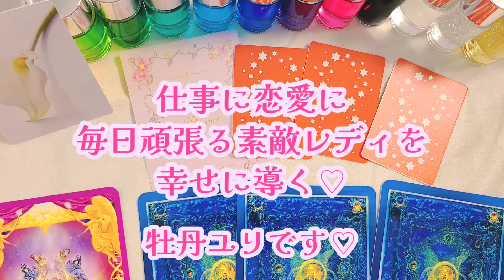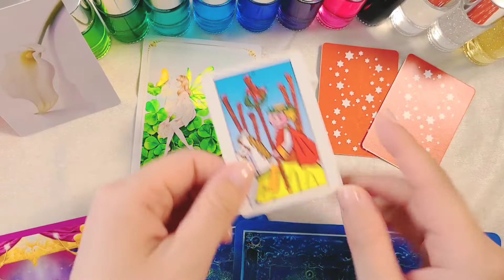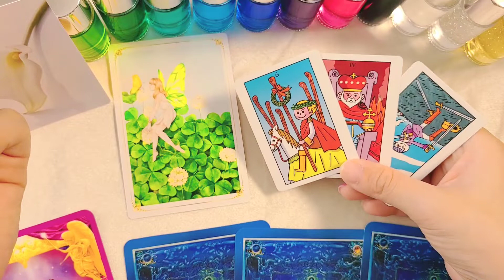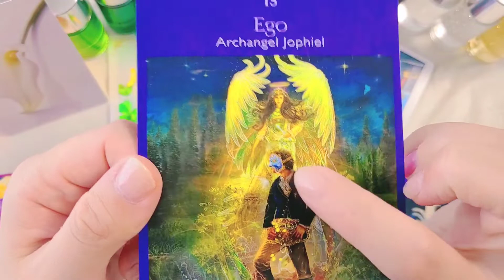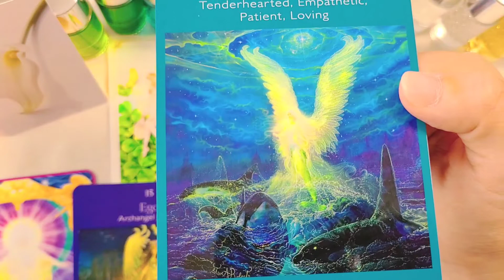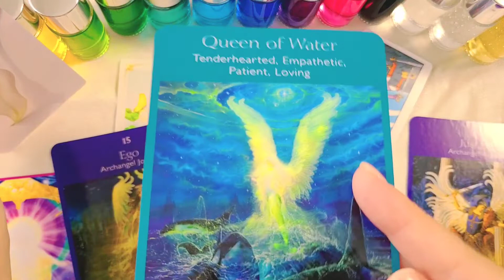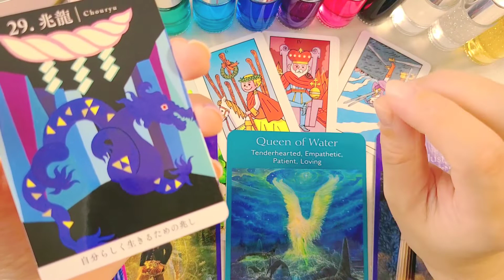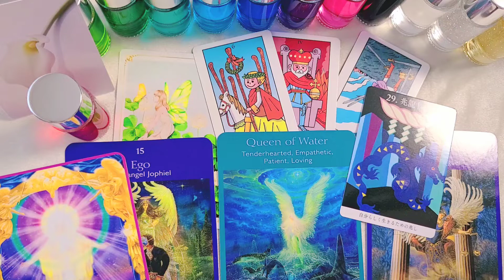○○として覚醒する！？数秘7*カラーさんの10月運勢リーディング*タロット・オラクル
※数秘の出し方※
生年月日を一桁に分解し、合計数字が一桁になるまで足し算をします😊✨
例:1985年3月21日生まれ
1+9+8+5+3+2+4=32
→3+2=5
→【数秘5】

※ただし、11,22,33のゾロ目が出たらそこで計算ストップ♡

私の動画では、数秘術をベースにした「誕生花セラピー」を用いて、それぞれの数秘をお花で表します🌼🌼

誕生花セラピーについて詳しくはこちらの動画をご覧ください✨

BGM

お友達特典

①誕生花フェアリーカードの一言リーディング(※先着30名様)

②毎月開催！プレゼント抽選会参加権
(毎月1日～25日まで抽選受付💓)

お友達追加お待ちしています💓

仕事に恋愛に、毎日頑張る素敵なあなたを幸せに導く♡
カードリーダー・牡丹ユリです🧚‍♀️💓

数秘術の世界で珍しいとされる数秘44の特性を活かして、
沢山の方に愛のエネルギーをお届けしていきます✨

誕生花フェアリーカード、オラクルカード、タロットカードを使って、
あなたの夢を全力応援💓

動画をご覧いただいた方に、

✨ 元気が出た💪
✨前向きになれた💓
✨癒された🌿

と思っていただけたら幸いです♡